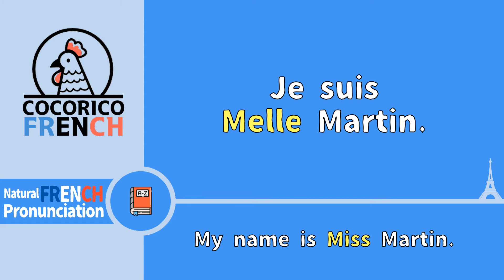mademoiselle - How to say in French [Cororico 🐔 French] How to pronounce "miss" in French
◆Natural FRENCH Pronunciation with 🐔COCORICO FRENCH🐔◆
Very natural and easy to hear French pronounciation,
perfect for studying and practicing your French speaking
and listening skills.

"mademoiselle"

Want a word, expression or sentence pronounced in French?
Ask in the COMMENTS AREA and I'll make a video!!!
My account on HiNative if you need help with French grammar, pronounciation, translation or anything!